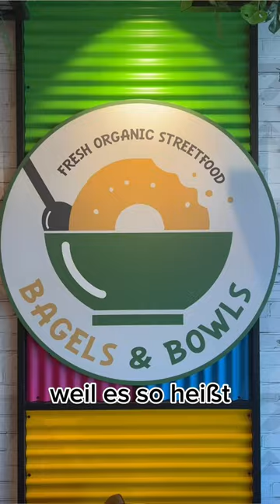Neu in Kiel, Bagels & Bowls